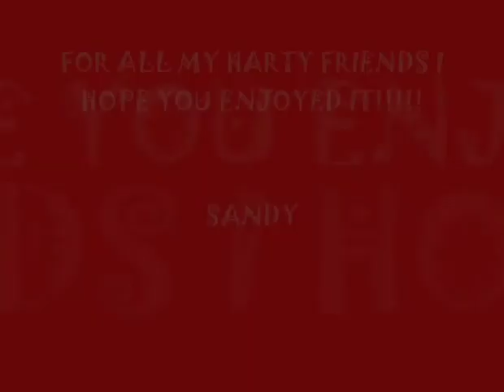Robert Wagner Tribute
Enjoy Harties :)